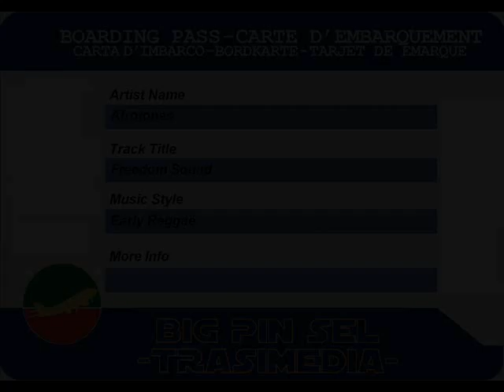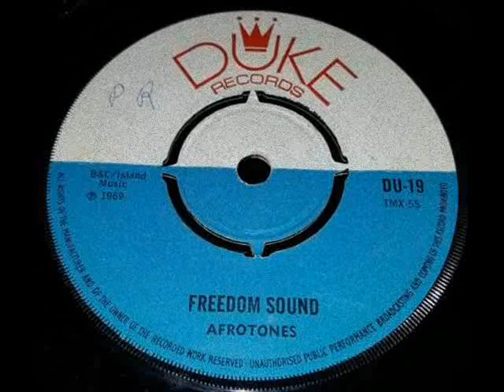Afrotones - Freedom Sound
Afrotones - Freedom Sound (1969)
7-inch
label Duke